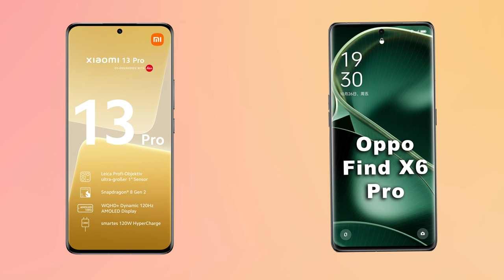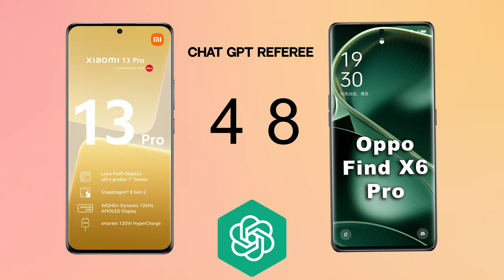Xiaomi 13 Pro VS Oppo Find X6 Pro Chat GPT Comparison!.. MatrixPRO Tech Channel.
matrixprotech Xiaomi 13 Pro VS Oppo Find X6 Pro Chat GPT Comparison!.. MatrixPRO Tech Channel.

NETWORK Technology GSM / CDMA / HSPA / CDMA2000 / LTE / 5G

LAUNCH Announced 2022, December 11 2023, March 21
Status
Available. Released 2022, December 14 Available. Released 2023, March 24

BODY Dimensions 162.9 x 74.6 x 8.4 mm or 8.7 mm
164.8 x 76.2 x 9.1 mm or 9.5 mm

216 g or 218 g (7.62 oz)

Build Glass front (Gorilla Glass Victus), ceramic back or silicone polymer back, aluminum frame
Glass front (Gorilla Glass Victus 2), glass back (Gorilla Glass 5) or eco leather back, aluminum frame

DISPLAY Type LTPO AMOLED, 1B colors, 120Hz, Dolby Vision, HDR10+, 1200 nits (HBM), 1900 nits (peak)
LTPO3 AMOLED, 1B colors, 120Hz, Dolby Vision, HDR10+, 800 nits (typ), 1500 nits (HBM), 2500 nits (peak)

6.82 inches, 113.0 cm2 (~90.0% screen-to-body ratio)

1440 x 3168 pixels (~510 ppi density)

Qualcomm SM8550-AC Snapdragon 8 Gen 2 (4 nm)

GPU Adreno 740 Adreno 740

MEMORY Card slot No No

Internal 128GB 8GB RAM, 256GB 8GB RAM, 256GB 12GB RAM, 512GB 12GB RAM 256GB
12GB RAM, 256GB 16GB RAM, 512GB 16GB RAM
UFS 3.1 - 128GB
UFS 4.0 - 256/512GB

UFS 4.0

MAIN CAMERA Modules 50.3 MP, f/1.9, 23mm (wide), 1.0"-type, 1.6µm, Dual Pixel PDAF, Laser AF, OIS
50 MP, f/2.0, 75mm (telephoto), PDAF (10cm - ∞), 3.2x optical zoom
50 MP, f/2.2, 14mm, 115˚ (ultrawide), AF

50 MP, f/1.8, 23mm (wide), 1.0"-type, 1.6µm, multi-directional PDAF, Laser AF, OIS
50 MP, f/2.6, 65mm (periscope telephoto), 1/1.56", 1.0µm, 2.8x optical zoom, multi-directional PDAF, OIS
50 MP, f/2.2, 15mm, 110˚ (ultrawide), 1/1.56", 1.0µm, multi-directional PDAF

Features Leica lens, Dual-LED dual-tone flash, HDR, panorama Hasselblad Color Calibration,

Video 8K@24fps (HDR), 4K@24/30/60fps (HDR10+, 10-bit Dolby Vision HDR, 10-bit LOG), 1080p@30/120/240/960fps, 1080p@1920fps, gyro-EIS
4K@30/60fps, 1080p@30/60/240fps; gyro-EIS; HDR, 10‑bit video, Dolby Vision

SELFIE CAMERA Modules 32 MP, (wide)
32 MP, f/2.4, 21mm (wide), 1/2.74", 0.8µm, PDAF

3.5mm jack No No

 24-bit/192kHz audio

COMMS WLAN Wi-Fi 802.11 a/b/g/n/ac/6e, dual-band, Wi-Fi Direct
Wi-Fi 802.11 a/b/g/n/ac/6e/7, tri-band, Wi-Fi Direct

5.3, A2DP, LE, aptX HD

Positioning GPS (L1+L5), GLONASS (G1), BDS (B1I+B1c+B2a), GALILEO (E1+E5a), QZSS (L1+L5), NavIC (L5)
GPS (L1+L5), GLONASS (G1), BDS (B1I+B1c+B2a), GALILEO (E1+E5a), QZSS (L1+L5)

NFC Yes Yes; NFC-SIM, HCE, eSE, eID

Infrared port Yes Yes

Radio No No

FEATURES Sensors Fingerprint (under display, optical), accelerometer, proximity, gyro, compass, barometer, color spectrum
Fingerprint (under display, optical), accelerometer, gyro, proximity, compass, color spectrum

Charging 120W wired, PD3.0, QC4, 100% in 19 min (advertised)
50W wireless, 100% in 36 min (advertised)
10W reverse wireless 100W wired, PD, 45% in 10 min, 100% in 30 min (advertised)

50W wireless, 50% in 22 min, 100% in 51 min (advertised)
10W reverse wireless

MISC
Colors Ceramic White, Ceramic Black, Ceramic Flora Green, Mountain Blue
Black, Green, Brown

TESTS Performance AnTuTu: 1281666 (v9)
GeekBench: 5087 (v5.1), 5323 (v6)
GFXBench: 64fps (ES 3.1 onscreen)

AnTuTu: 1294797 (v9)
GeekBench: 4791 (v5.1), 5226 (v6)
GFXBench: 60fps (ES 3.1 onscreen)

Loudspeaker -25.6 LUFS (Very good) -25.1 LUFS (Very good)

Battery life 115h endurance rating 114h endurance rating